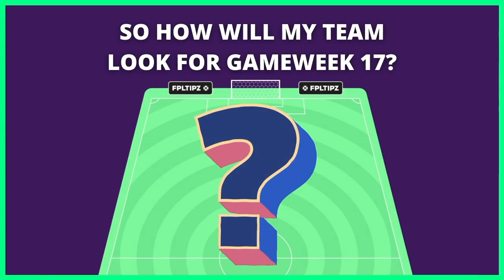GAMEWEEK 17 FPL TEAM SELECTION! Man City Fixtures Cancelled? GW17 Fantasy Premier League 2020/21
New Video! - GAMEWEEK 17 FPL TEAM SELECTION! Man City Cancelled? 1000 FPL Points!  Fantasy Premier League 2020/21

Hello Everyone,

Welcome to my FPL Youtube Channel. I stream once a week on Tuesday evenings at 6pm answering all your FPL questions as well as having weekly videos!